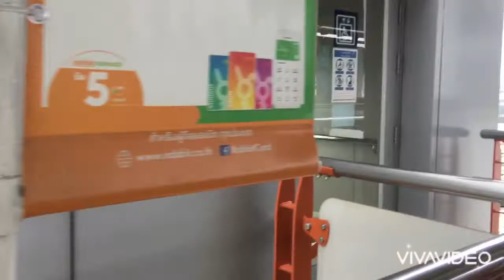Paano ka lalabas sa ganitong Car Park? | Mochit Car Park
I was so amazed by this view..